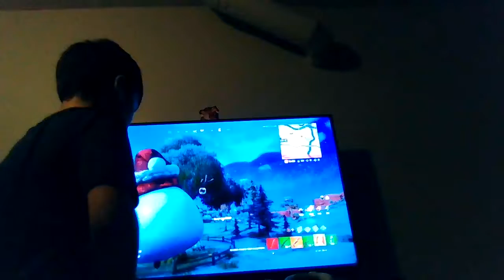me and my kusin playing fortnight